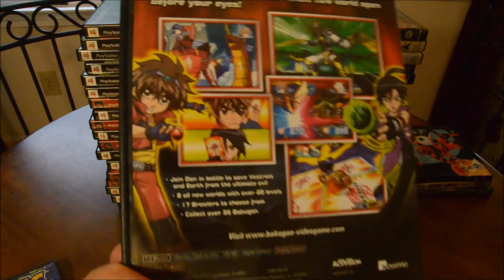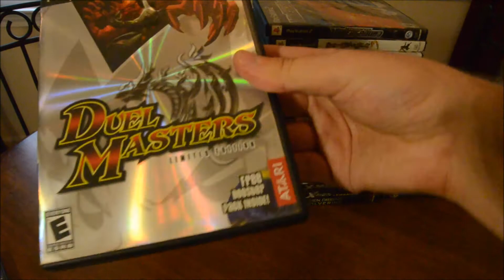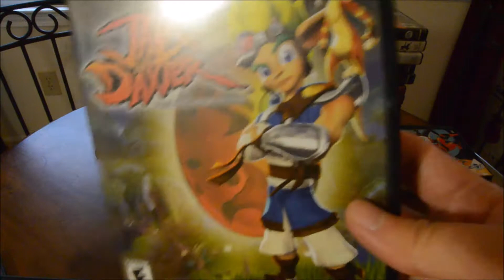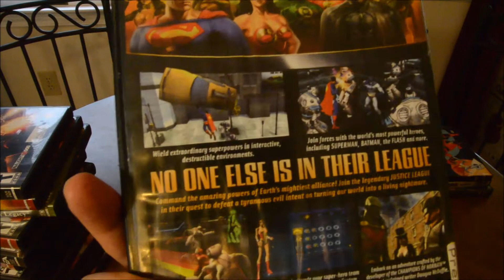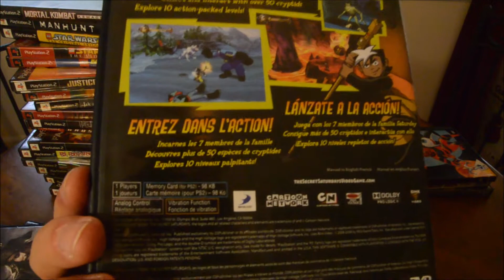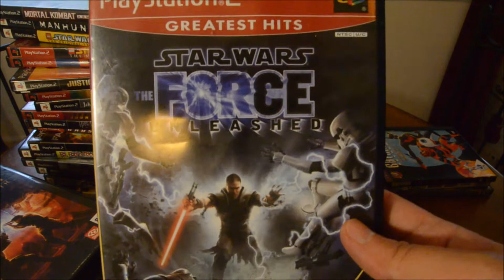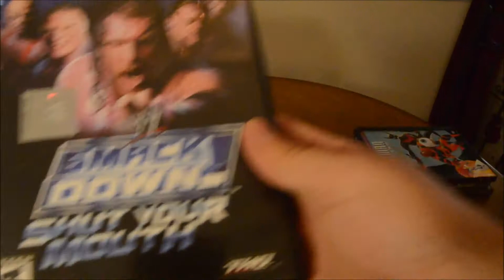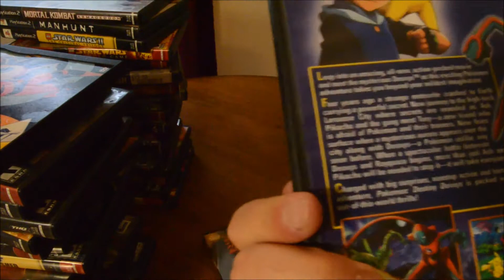Video Game Pickups #13: Weekend yardsale pickup part 2! PS2 games!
Weekend yard sale pickup part 2 where I got a huge PS2 lot for cheap!